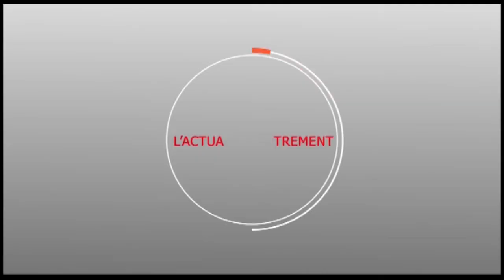Voici tous les visages des membres du nouveau gouvernement de Macky